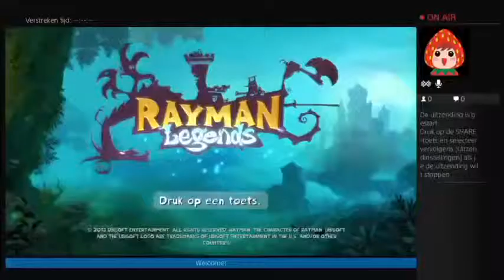Misty plays Rayman Legends Part2 (PS4, Dutch)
Second part! Had to cut this stream in two, otherwise it'll be way too long ;)

I had some English viewers, so I will be talking English as well in this one and the next!